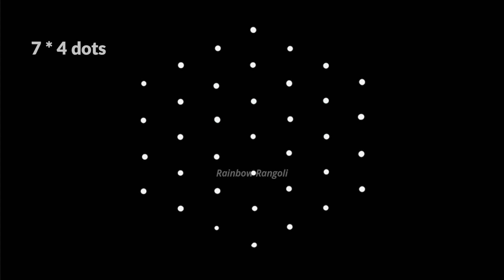Super Special Latest Kolam | Easy kolam with 7 * 4 dots |Beginners Dots muggulu |Latest muggulu idea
Next comes the most traditional Pongal festival/ Thai pongal, mattu pongal/ Sankranti. On both these days, people will decorate the floor of the house and the front yard with lots of rangoli kolam with rice flour and white rangoli powder. There are many types of creative Pongal kolam designs and mattu pongal kolam designs which will be a treat to our eyes. Apart from these, you can also find some latest rangoli designs / creative rangoli designs in this channel. Most of the muggulu designs will be easy for even beginners to draw with simple step by step instructions. Hope you enjoy watching these simple rangoli designs.